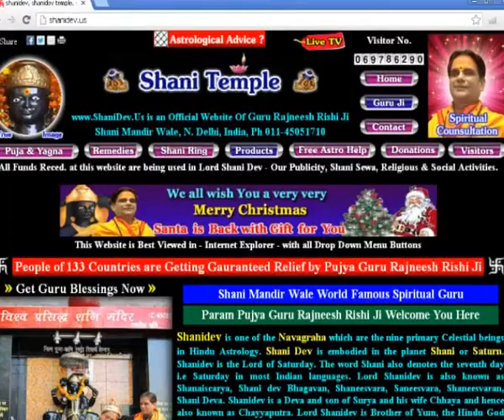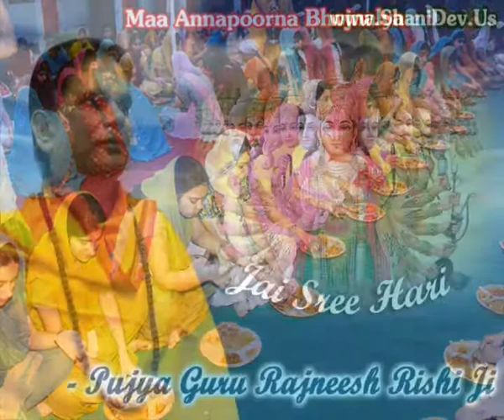Teachings by World Famous Spiritual Guru - Pujya Guru Rajneesh Rishi Ji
Teachings by World Famous Spiritual Guru by Param Pujya Guru Rajneesh Rishi Ji, World Famous Spiritual Guru in 133 Countries, Shani Mandir Wale, New Delhi  India.

The traditional meaning of spirituality is a process of religious transformation "to refind the original shape of man, the image of God"
In modern times spirituality has been separated from religion, and connotes a blend of (humanistic) psychology with mystical and esoteric traditions and eastern religions aimed at personal well-being and personal development